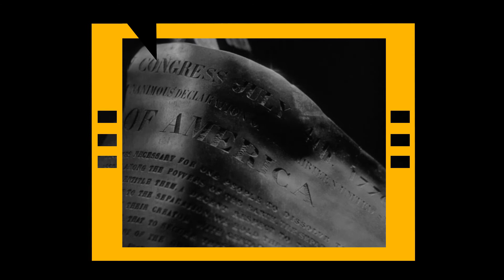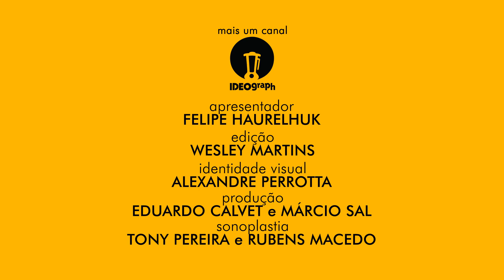A MULHER FAZ O HOMEM (1939) - ANÁLISE MEU TIO CINÉFILO #020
Segundo filme mais indicado pela Academia em 1939, "A Mulher Faz O Homem" é um retrato ácido e poderoso da corrupção no sistema político norte-americano. Dirigido por Frank Capra, o filme trouxe o astro James Stewart como protagonista de uma produção que, não fosse a grandiosidade de "...E O vento Levou", provavelmente teria levado os principais prêmios da noite. Conta ainda com atuações memoráveis de Claude Rains, Jean Arthur e Harry Carey. Indispensável para qualquer cinéfilo e amante da sétima arte!

SESSÃO #020 - A MULHER FAZ O HOMEM.
Título Original: Mr. Smith Goes to Washington.
País de origem: Estados Unidos.
Duração: 130 minutos.
Data de estreia (EUA): 17 de Outubro de 1939.
Direção: Frank Capra.
Roteiro: Sidney Buchman.
Elenco principal: James Stewart, Jean Arthur, Claude Rains, Harry Carey.

Total de indicações: 11 (1 Oscar).

Melhor Filme – Columbia.
Melhor Diretor – Frank Capra.
Melhor Ator – James Stewart.
Melhor Ator Coadjuvante – Harry Carey.
Melhor Ator Coadjuvante – Claude Rains.
Melhor História Original  – Lewis R. Foster. VENCEDOR.
Melhor Roteiro Adaptado – Sidney Buchman.
Melhor Montagem – Gene Havlick e Al Clark.
Melhor Direção de Arte – Lionel Banks.
Melhor Trilha Sonora – Dimitri Tiomkin.
Melhor Som – Departamento de Som do Estúdio Columbia. Diretor de Som: John Livadary.

Trilha sonora: Dimitri Tiomkin.
Músicas deste vídeo: trilhas instrumentais incidentais da produção.

"A Mulher Faz O Homem"  é uma produção Columbia Pictures, distribuída comercialmente no Brasil pela Classicline.